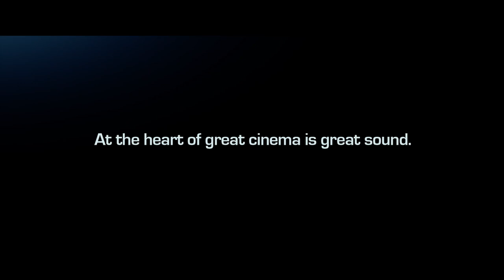Increible sonido !!! - Dolby Atmos Demo Sound Test 5.1,7.1 and 9. -Amaze trailer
Test de audio/sonido Dolby, usar auriculares de calidad y aumentar ligeramente el volumen.
Mas que sonido envolvente.

Dolby Atmos Demo Sound Test 5.1,7.1 and 9.1

Source - Dolby

Downloadable Dolby Atmos Trailers

Credit - Dolby Atmos

Dolby Atmos technology allows up to 128 audio tracks plus associated spatial audio description metadata (most notably, location or pan automation data) to be distributed to theaters for optimal, dynamic rendering to loudspeakers based on the theater capabilities. Each audio track can be assigned to an audio channel, the traditional format for distribution, or to an audio "object." Dolby Atmos by default, has a 10-channel 7.1.2 bed for ambience stems or center dialogue, leaving 118 tracks for objects.

Dolby Atmos home theaters can be built upon traditional 5.1 and 7.1 layouts. For Dolby Atmos, the nomenclature differs slightly: a 7.1.4 Dolby Atmos system is a traditional 7.1 layout with four overhead or Dolby Atmos enabled speakers.

With audio objects, Dolby Atmos enables the re-recording mixer using a Pro Tools plugin (available from Dolby) or a Dolby Atmos equipped large format audio mixing console such as AMS Neve's DFC or Harrison's MPC5, to designate the apparent source location in the theater for each sound, as a three-dimensional rectangular coordinate relative to the defined audio channel locations and theater boundaries.

During playback, each theater's Dolby Atmos system renders the audio objects in real-time such that each sound is coming from its designated spot with respect to the loudspeakers present in the target theater. By way of contrast, traditional multichannel technology essentially burns all the source audio tracks into a fixed number of channels during post-production. This has traditionally forced the re-recording mixer to make assumptions about the playback environment that may not apply very well to a particular theater. The addition of audio objects allow the mixer to be more creative, to bring more sounds off the screen, and be confident of the results.

The first generation cinema hardware, the "Dolby Atmos Cinema Processor" supports up to 128 discrete audio tracks and up to 64 unique speaker feeds. The technology was initially created for commercial cinema applications, and was later adapted to home cinema. In addition to playing back a standard 5.1 or 7.1 mix using loudspeakers grouped into arrays, the Dolby Atmos system can also give each loudspeaker its own unique feed based on its exact location, thereby enabling many new front, surround, and even ceiling-mounted height channels for the precise panning of select sounds such as a helicopter or rain.